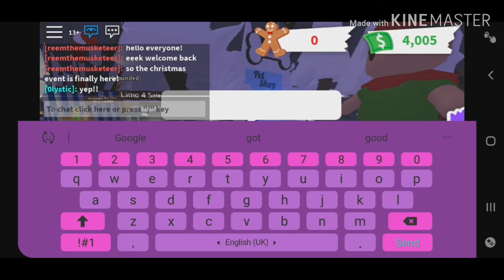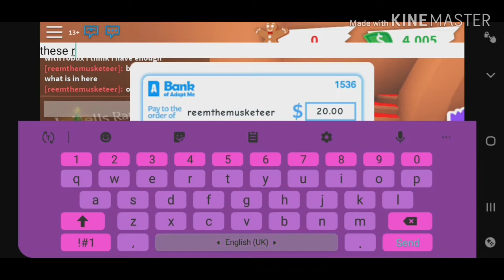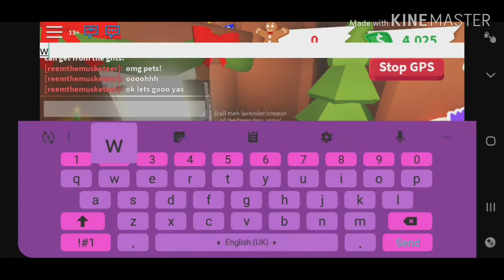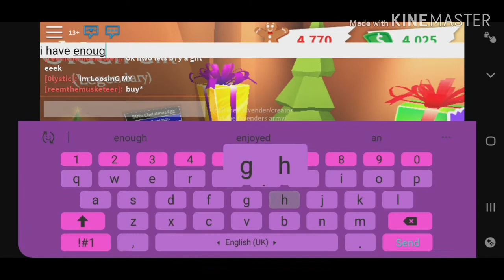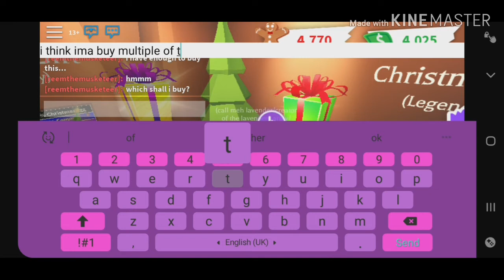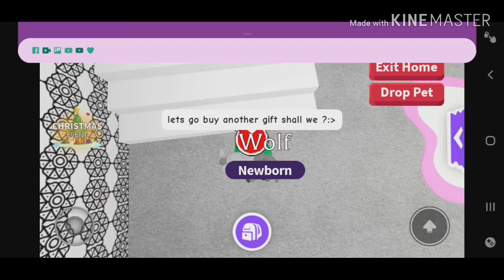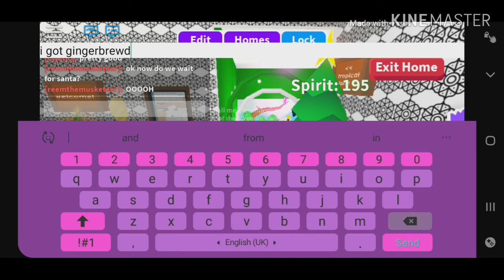REACTING TO THE NEW ADOPT ME CHRISTMAS EVENT UPDATE!!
And follwo me on twitter @Iavender_pop (with a capital i at the beginning) if u want to be in one of my videos!!!